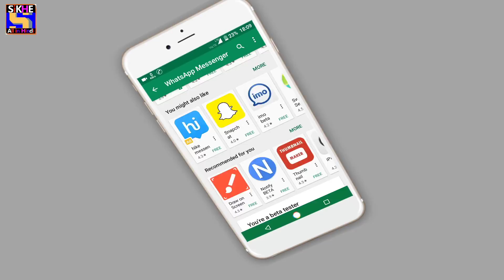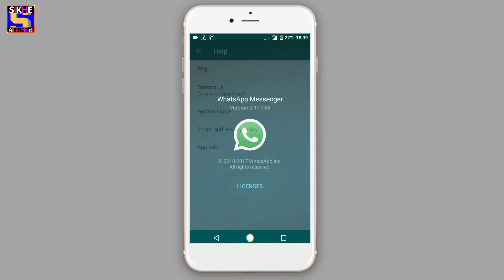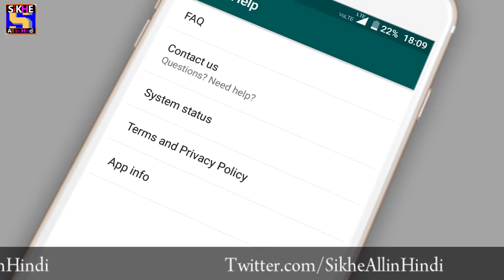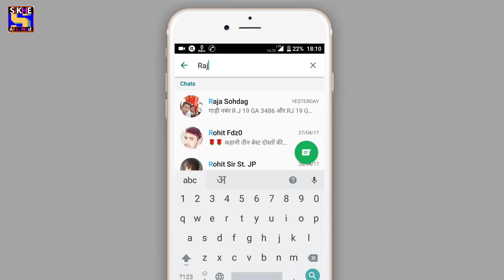WhatsApp Me Pin Ka Matlab Kya Hota Hai, WhatsApp Chat Pinned Meaning in Hindi, WhatsApp Chat Pin Use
Video Topic:
WhatsApp me chat pinned kya hota hai,
WhatsApp me pin ka matlab,
WhatsApp me pin kaise kare,
pin WhatsApp message in group,
pin WhatsApp chat,
pin WhatsApp chat ios,
pin WhatsApp contact iphone,
WhatsApp Me Pin Ka Matlab Kya Hota Hai,
WhatsApp Chat Pinned Meaning in Hindi,
WhatsApp Chat Pin Use,
whatsapp chat pinned means,